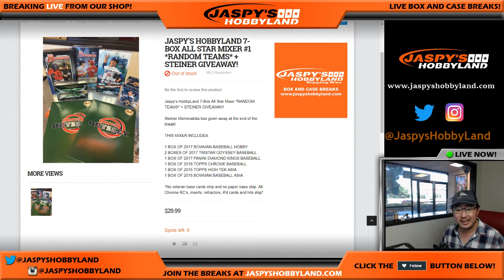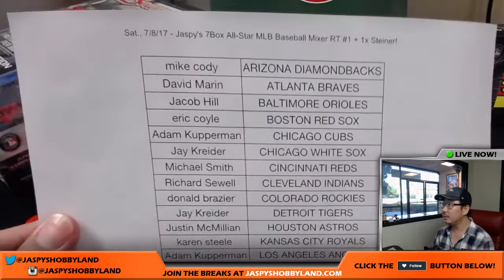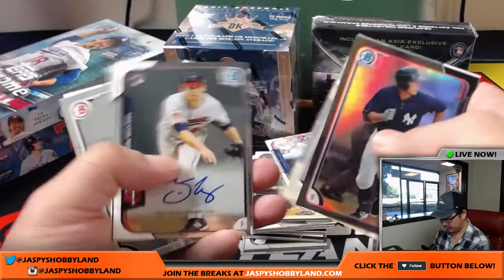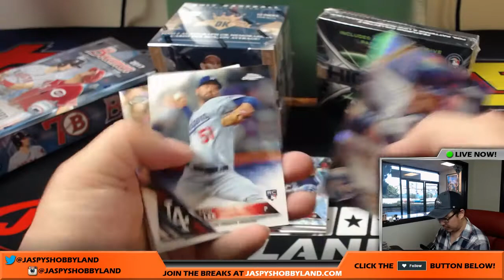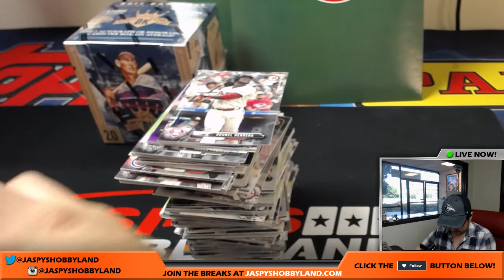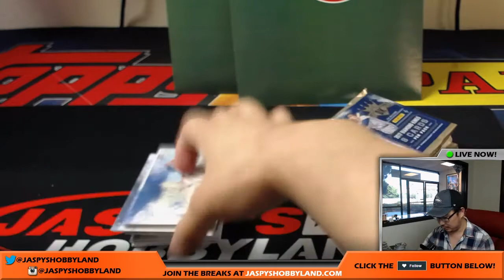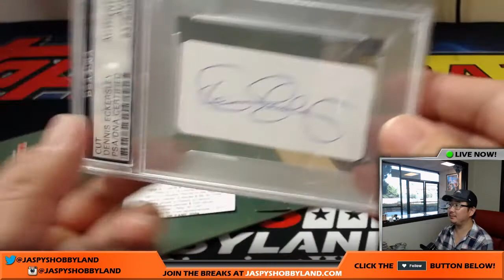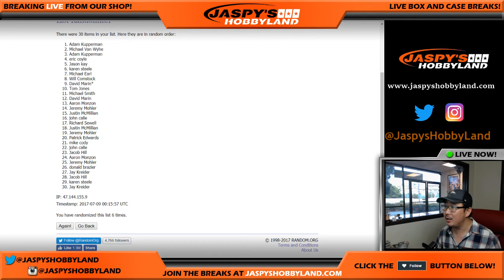Sat., 7/8/17 - Jaspy's 7Box All-Star MLB Baseball Mixer RT #1 + 1x Steiner!